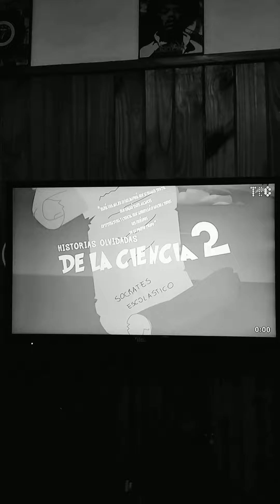Luciano Maldonado - Ay Maia!(tema 300)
Grabada en Diciembre 2022.